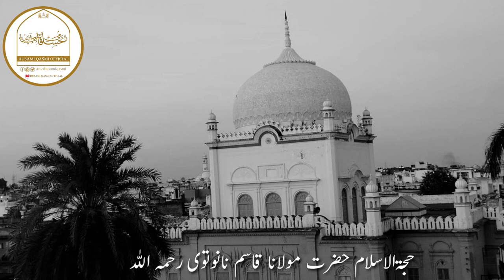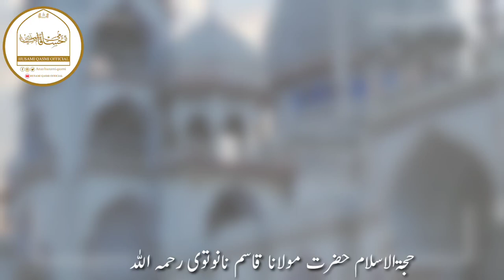Biography )Sawanih Hayat) moalana qasim nanotvi r.a.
voice
 anas husami qasmi

audio
anas husami qasmi